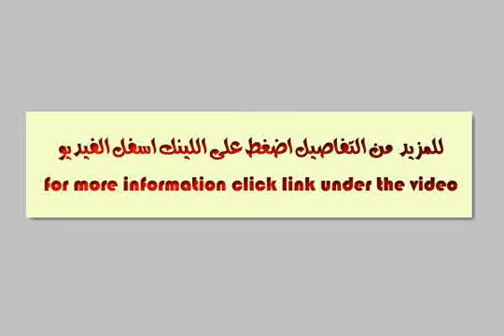Luxury Apartment 130 m 2 Camp Shizar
Camp luxury apartment area 130 m 2 Shizar ninth floor and not the last one and 2 bedroom Asancir locked timber Sweden and 1 open room on the Risbashn and 3 pieces of parquet reception room, fully distributed Msglh serves as a spacious living and kitchen and a large New ceramic, bathroom, and telephone Baghaz Reception Bakamil sea and face the sea and saw him clearly a quiet area and close to the sea and tram Street and Abu Qir, schools and colleges - يوسف فهمي عثمان (هيليوبوليس سابقا) قسم باب شرقى, الاسكندرية, مصر - Egypt Real Estate |    Alexandria |    Camp Cesar |     Apartment For Sale